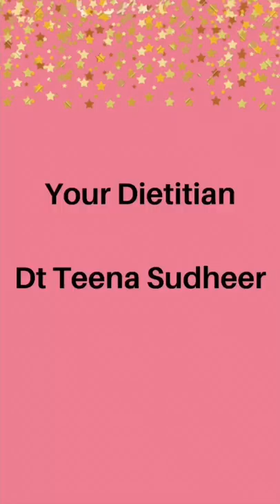Can You Drink Enough Water?Dietician Talks About Water Consumption,Malayalam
This video is about Functions of Water in human body .Dietitian Teena Sudheer is working as a Clinical Dietician in a reputed Hospital .She finished Bsc clinical Nutrition and dietetics from Kerala University and also MSc in Dietetics.She has about 14 years of experience as Dietician.